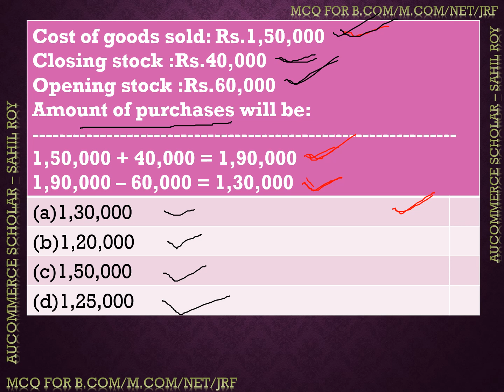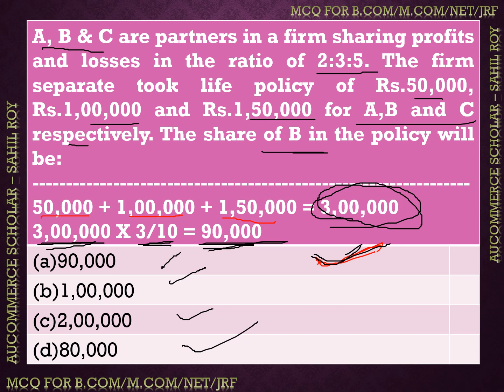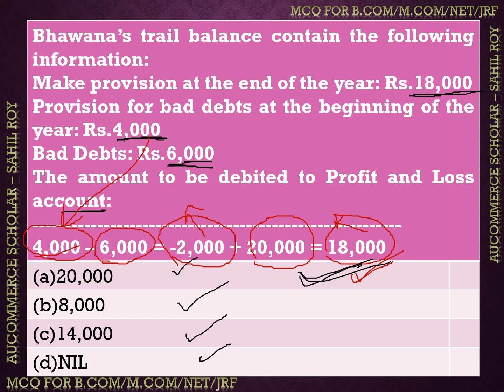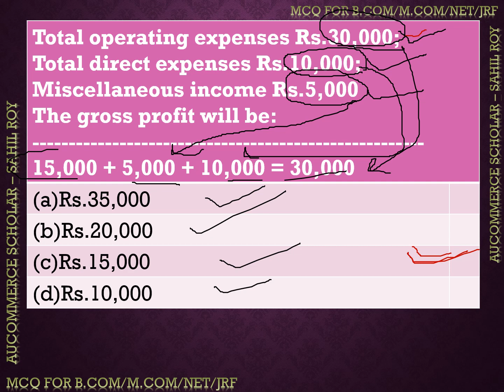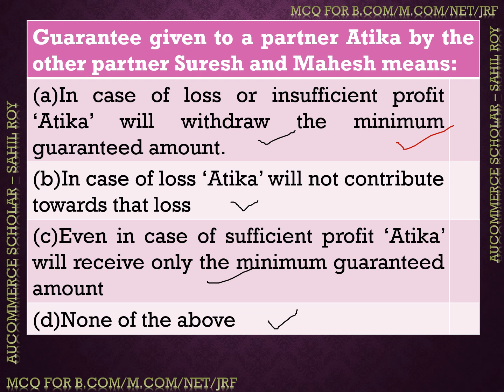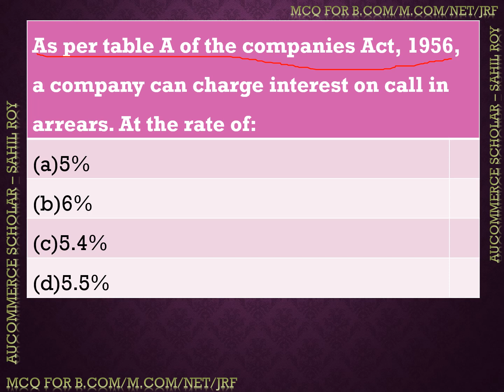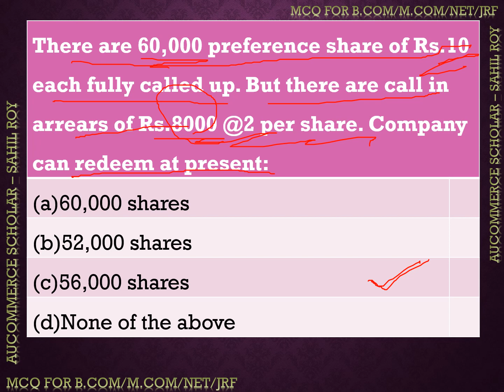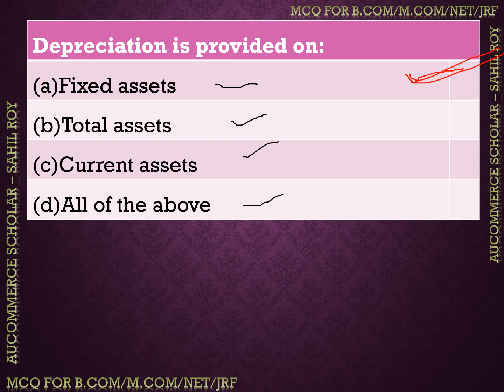ACCOUNTING MCQ PART 37 | NET | JRF | SET | CTET | UGAT | PGAT | CRET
ACCOUNTING MCQ PART 37

In this video topic which I have covered MCQ questions on Accountancy for Entrance exam as well as for Competitive exams.
1. B.com Entrance
2. M.com Entrance
3. CRET Exam
4. NET/JRF
5. C.A Foundation
6. C.S Foundation
7. SET
8. CTET